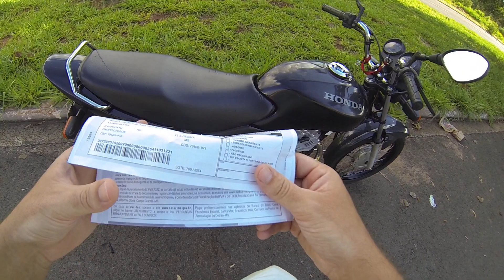O IPVA DA CG FAN VEIO MAIS CARO ESSE ANO!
FALA AEE GALERA, HOJE VAMOS FALAR SOBRE O IPVA DA CG FAN, VOU MOSTRAR PARA VOCÊS O VALOR QUE VEIO ESSE ANO, ESPERO QUE GOSTEM DO VÍDEO, OBRIGADO POR ASSISTIR VALEU E ATÉ A PRÓXIMA!